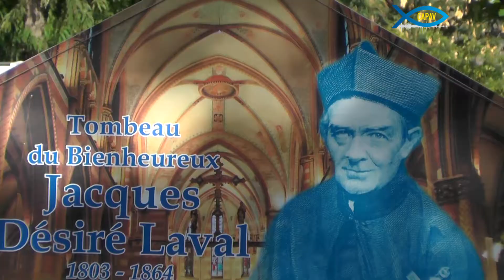Bande annonce pour le pèlerinage de la Fête de Père Laval